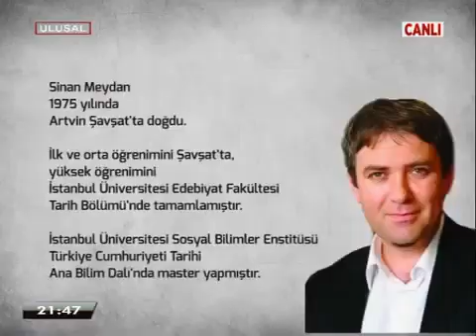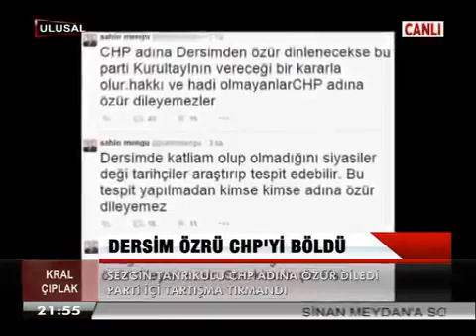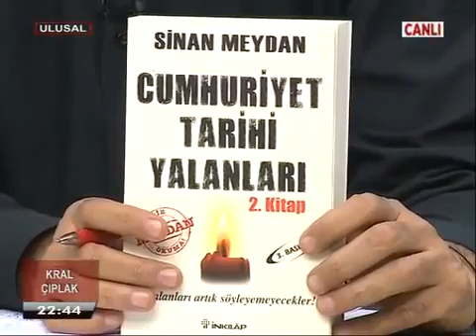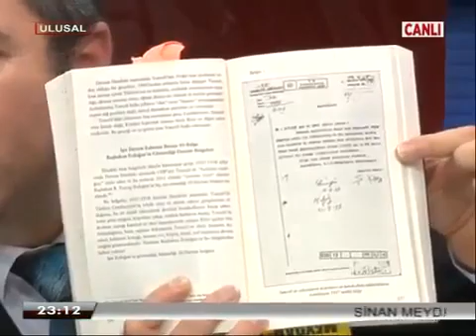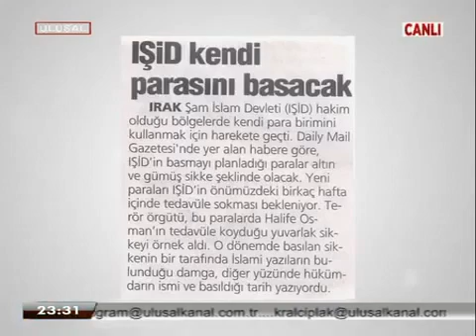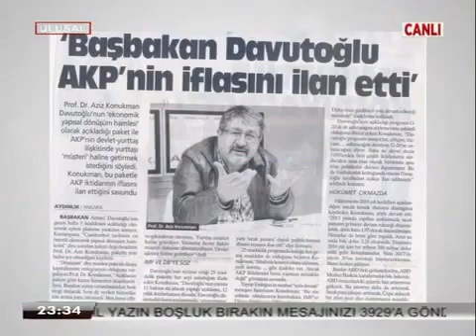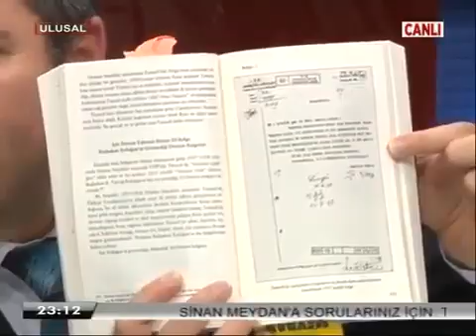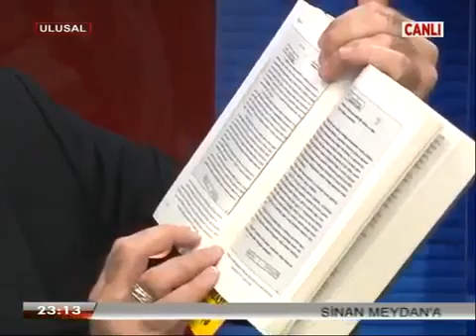Dersim'de Harekata Katılan Askerler Anlatıyor 1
Dersim gerçeğini ünlü tarihçi Sinan Meydan'dan dinlemeye var mısınız?

Özgür Fındık'ın yönettiği Kara Vagon, Dersim Harekatı'nı yine harekata katılan askerlerin röportajlarıyla da anlatıyor. Katliama katılan askerlerin röportajlarından .

İlber Ortaylı, "Yavuz Sultan Selim Alevileri Katletti mi?" sorusunu cevapladı.

Adaylar belli oluyor…. Meclis başkanı kim olacak? AK Parti-CHP koalisyonu geliyor mu? Yoksa AK Parti-MHP seçeneği ağırlık mı kazandı? Ahmet Hakan sordu .